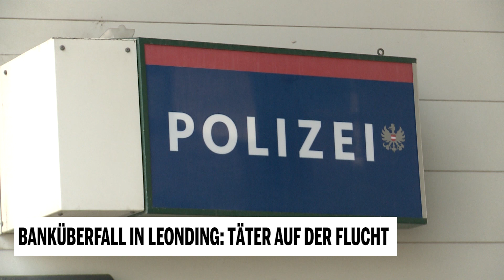Banküberfall in Leonding: Täter auf der Flucht